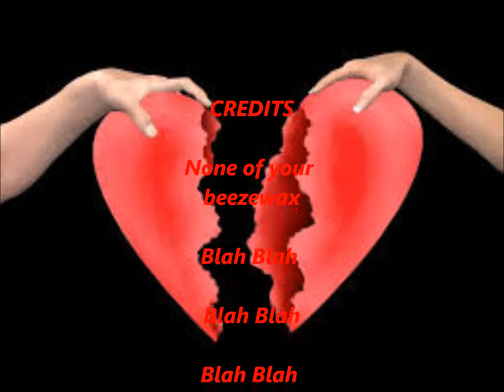When i was your man by lucy martin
boy and girls meet then break up